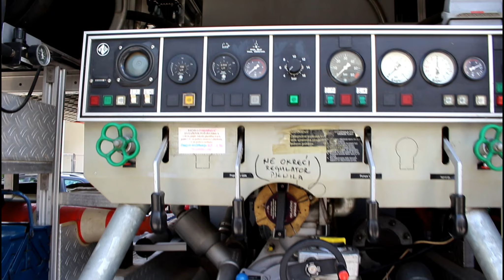MAN 13.240 4x4 šumsko/navalno/kombinirano vozilo - wildland fire engine- Drniš, Croatia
Pozdrav ekipa,
ovoga puta pogledajte zanimljivo vatrogasno vozilo JVP Drniš. Vozilo koje je slagano tako da udovolji potrebama i zahtjevima teško prohodnog terena u okolici Drniša. Vozilo koje osim gašenja požara na otvorenom omogućuje svojom opremljenošću gašenje i strukturnih požara te požara gdje je zabranjeno gašenje sa vodom.
Uostalom pogledajte video, dajte svoj komentar o ovom vozilu i pretplatite se na naš kanal ako već niste, (besplatno je).
Do slijedećeg videa, pozdrav od "Croatian Firefighter" tima.